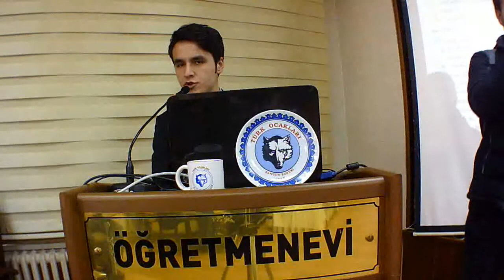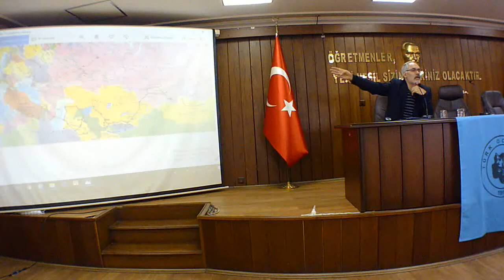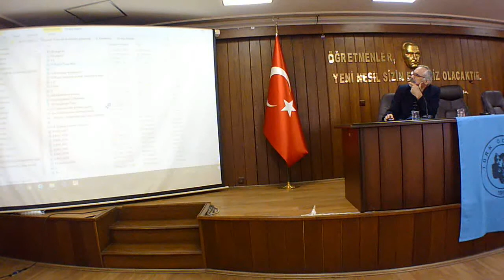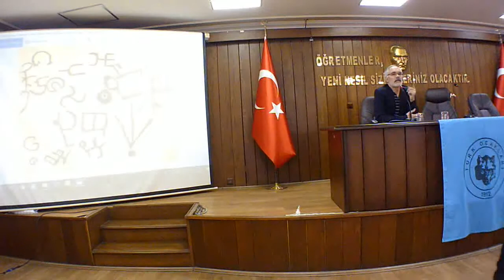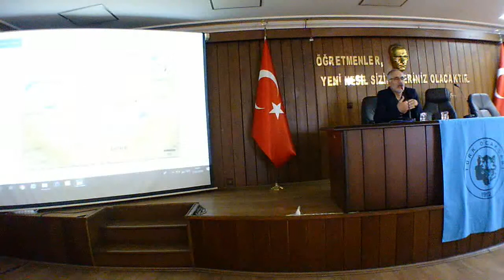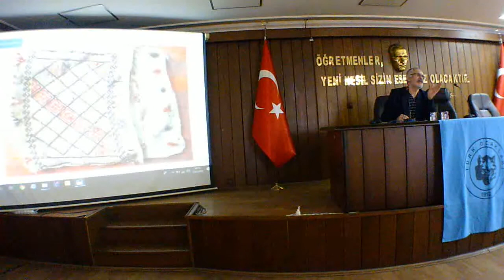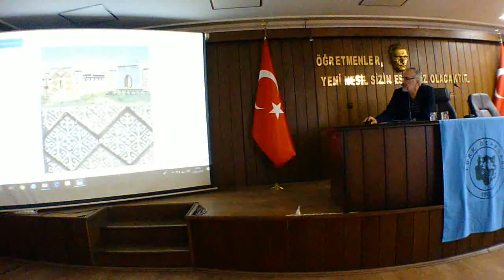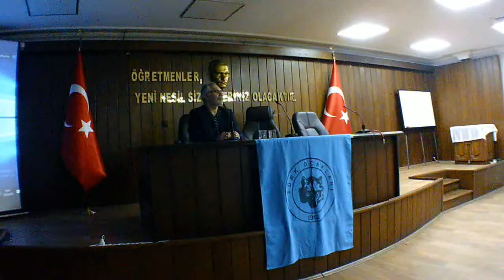Tarihi Hafıza Olarak Türk Mezar Taşları ve Damgalar-Mustafa Aksoy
Samsun Türk Ocağı tarafından düzenlenen konferanslar dizisinde bu hafta (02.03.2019) ‘Tarihi Hafıza Olarak Türk Mezar Taşları ve Damgalar’ konusu ele alındı.